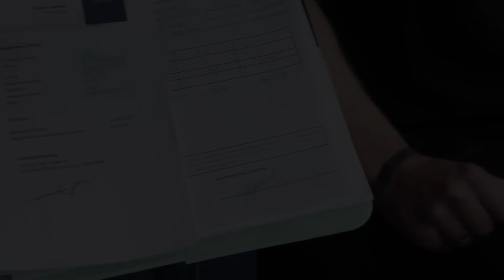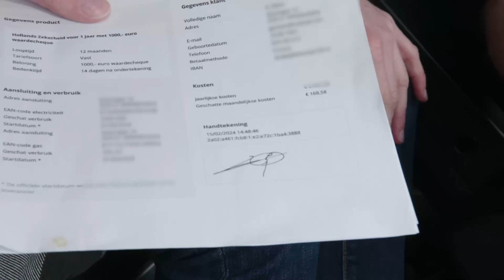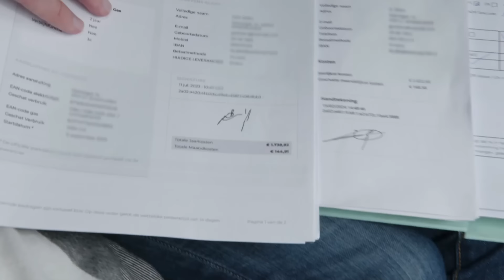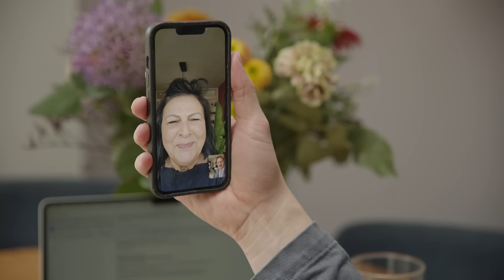Met boze klanten naar energiemaatschappij HEM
De onafhankelijke toezichthouder Autoriteit Consument en Markt (ACM) maakte onlangs afspraken bekend die ze gemaakt hebben met energieleverancier HEM (Hollandse Energie Maatschappij). Radar bijt zich al jaren vast in de misleidende werkwijze van HEM. Wij kregen, ook nog zeer recent, honderden klachten van wanhopige klanten binnen over deze energieleverancier en hun agressieve telefonische verkoopmethoden, ongefundeerde verhogingen van tarieven en torenhoge opzegboetes.

Fons gaat met een groep gedupeerde klanten langs bij het energiebedrijf!

Meld je aan voor het Radar Panel en geef je mening